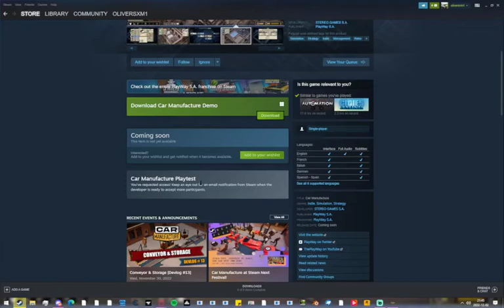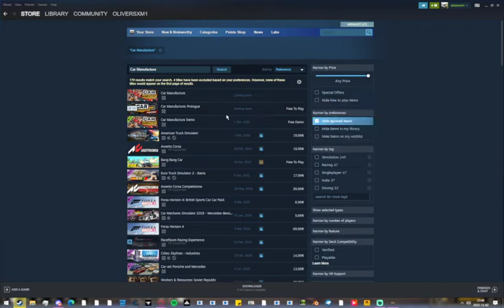car manufacture demo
srr the music was so loud and that you barly can hear me i will fix till a nother episode you want me to play more write it down in the comments